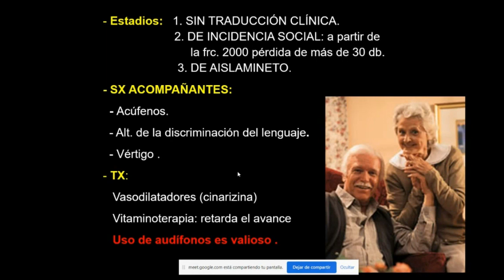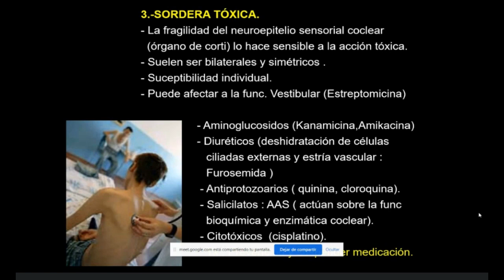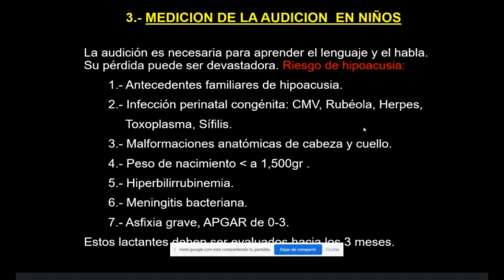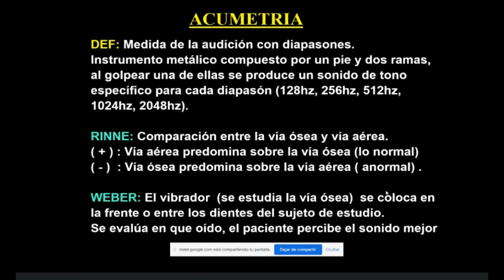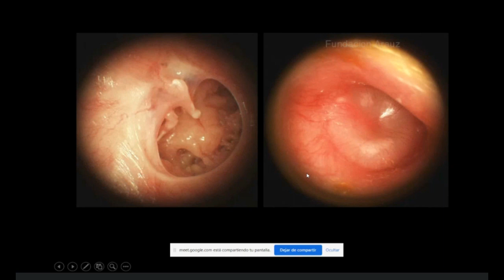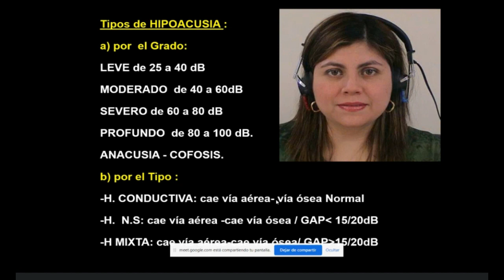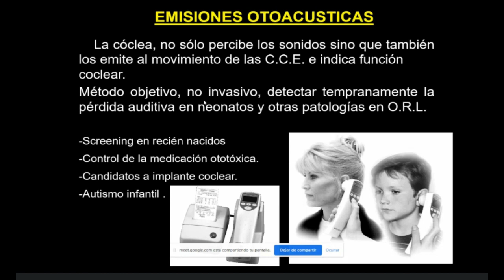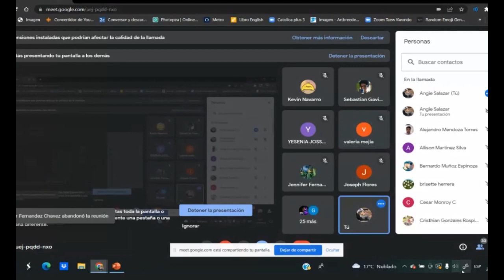Otorrinolaringología - Patología de Oído Interno 1/1